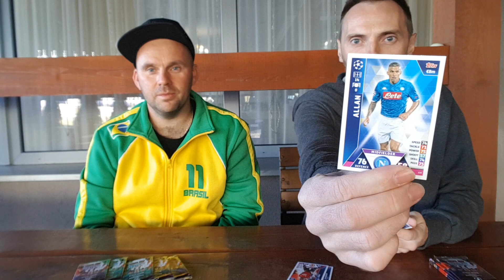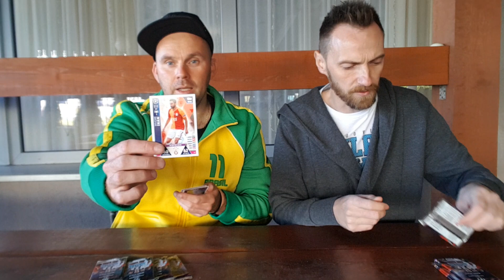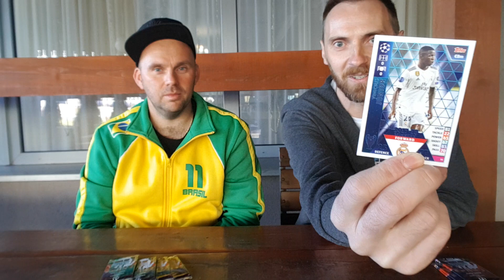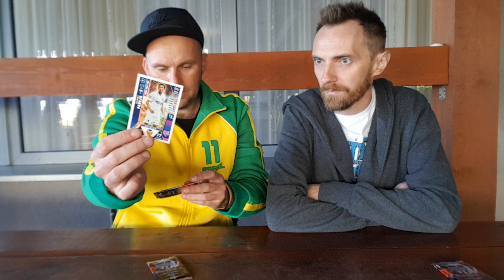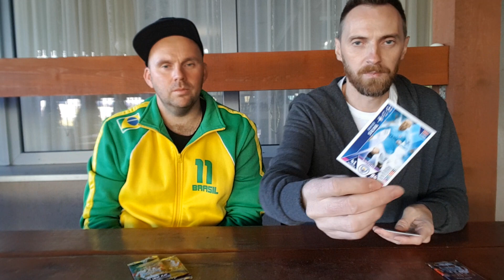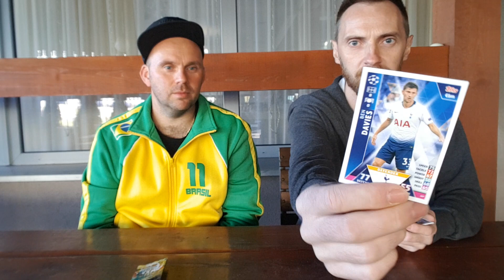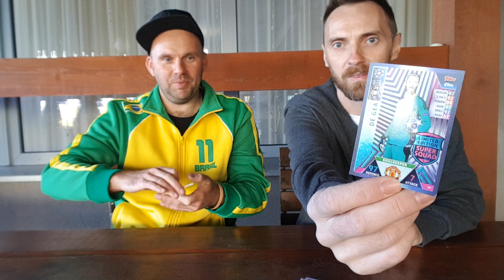ZLOT W WARSZAWIE - POJEDYNEK Z SEBKIEM W HOTELU - KTO WYGRAŁ MECZYK???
Zanim wyruszyliśmy na Event do sklepu R-Gol rozegrałem z Sebkiem meczyk kartami Champions League 18/19...Jak myślicie czy gospodarz kanału dał wygrać Sebkowi...???